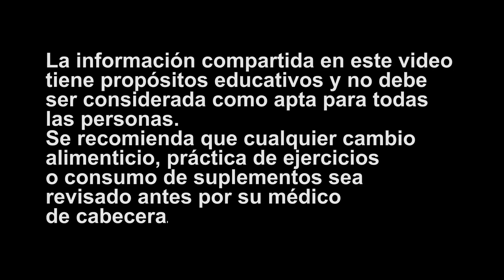Reemplaza tu Coca Cola con Esto y Baja de Peso Rápidamente